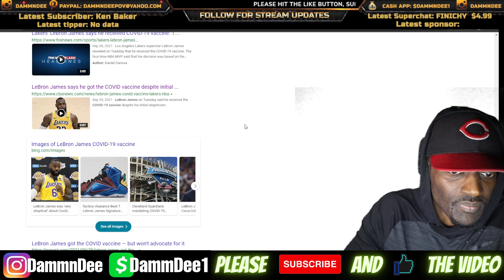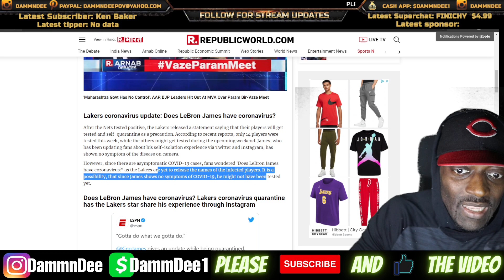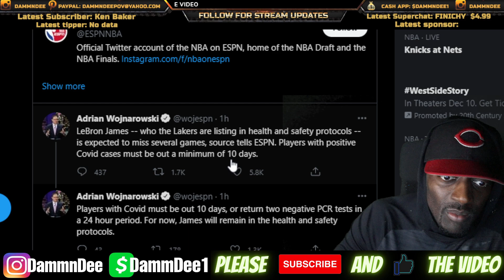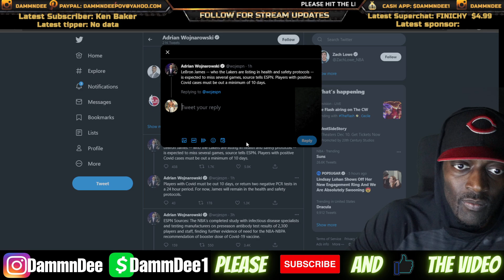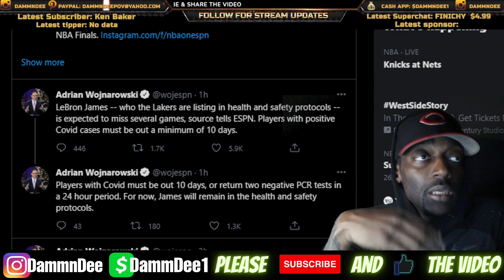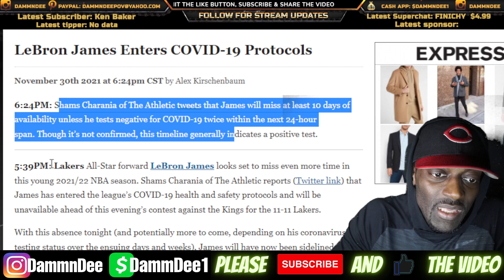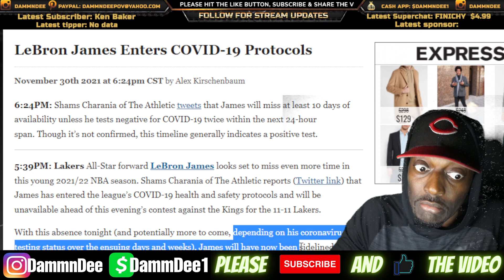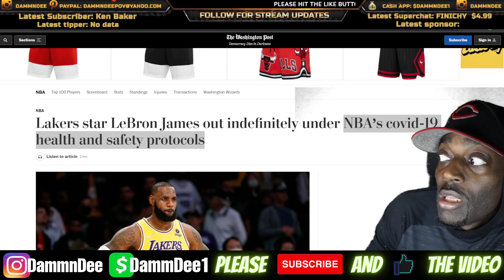OMG LEBRON JAMES TESTED POSTIVE FOR COVID-19 But I Thought He Was Vaccinated Tho?